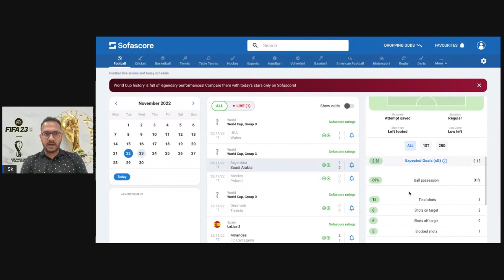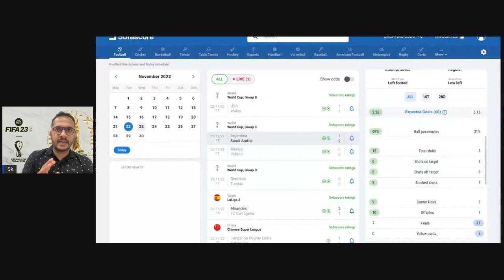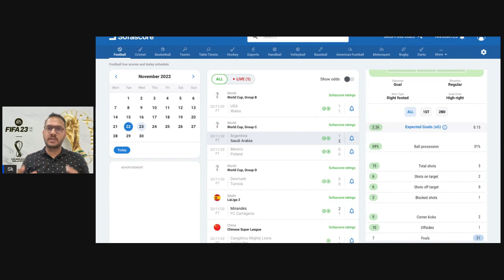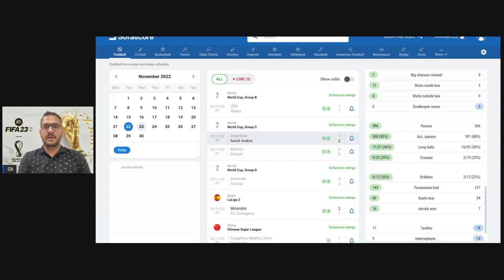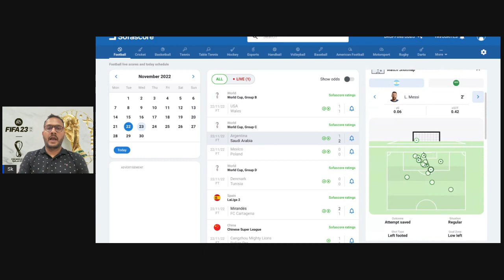അങ്ങനെ എഴുത്തു കളയണ്ട കാര്യം ഇല്ല | എന്ത് കൊണ്ട് ?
Today's Content : Argentina vs Saudi Arabia (1-2) | Match Review | Football Is Life

ഫുട്ബോൾ is ലൈഫ് (FIL) ചാനലിലേക്കു എല്ലാവര്ക്കും സ്വാഗതം. ചാനലിന്റെ പേര് പറയുന്ന പോലെ, എല്ലാ ഫുട്ബോൾ topics ഞാൻ cover ചെയ്യാൻ ശ്രേമിക്കുന്നതാണ്. പ്രീമിയർ ലീഗ്, La Liga , Bundesliga, ലീഗ് 1 ആയിരിക്കും main focus . ചാനലിന്റെ വളർച്ച അനുസരിച്ചു, ഇനിയും സ്‌പെൻഡ് ചെയ്യാം എന്നെ ഒള്ളു.

മാച്ച് റൌണ്ട് up, upcoming matches , റിവ്യൂസ്, അനാലിസിസ് ഒക്കെ ഈ ചാനലിൽ നിന്ന് expect ചെയ്യാവുന്നതാണ്.